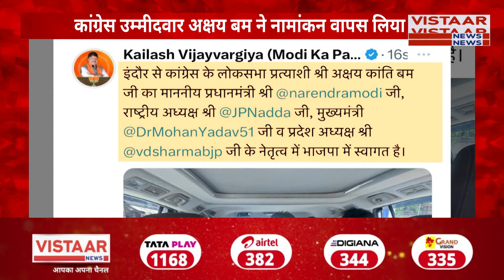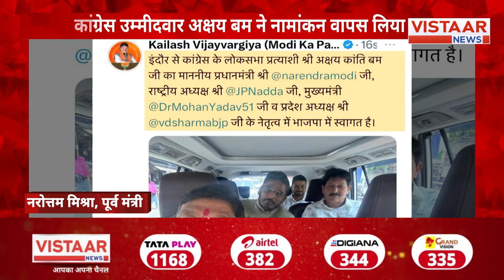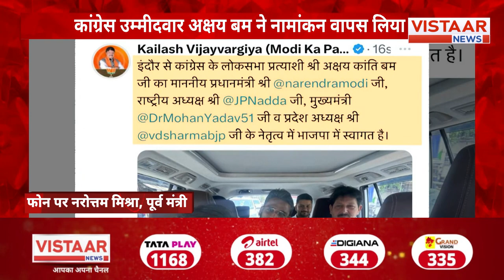Breaking News : Indore Congress प्रत्याशी Akshay Kanti Bam ने वापस लिया नामांकन | MP Election 2024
The breaking news of Indore Congress candidate Akshay Kanti Bam withdrawing his nomination for the upcoming MP Election 2024.